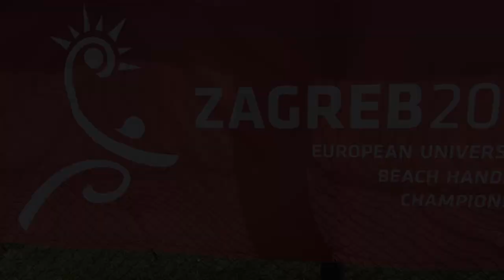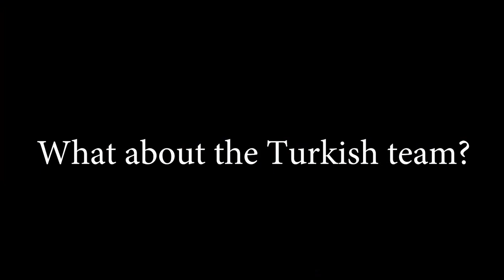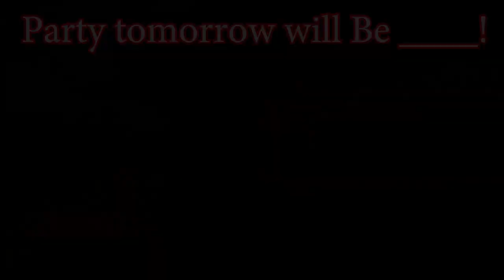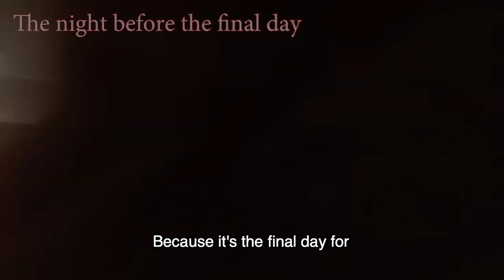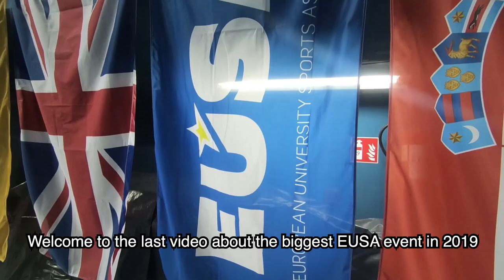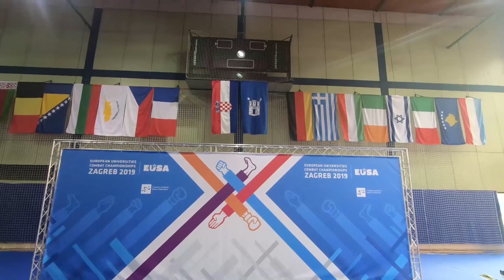最難忘的夏天！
European Universities Beach Handball & Combat Championships!
歐洲大學錦標賽！

這是我在克羅地亞當義工的經驗！

克羅地亞義工影片: 10:20
不能錯過: 22:58

找義工需知道的事:
怎麼找: 04:54
面試: 06:12
錢！？:  07:38
工作性質:  08:10